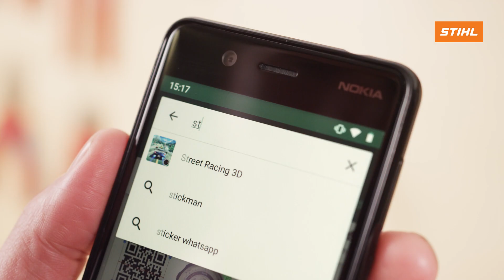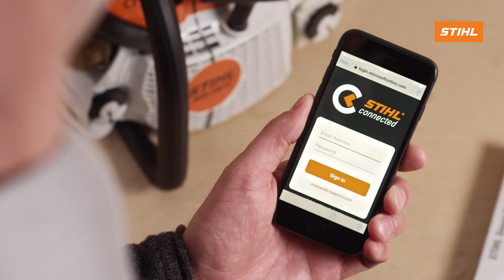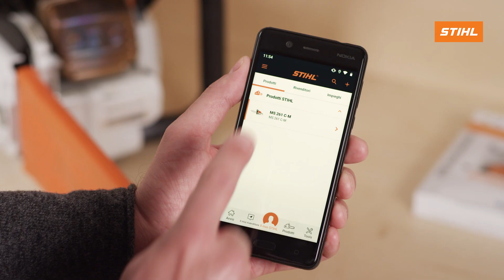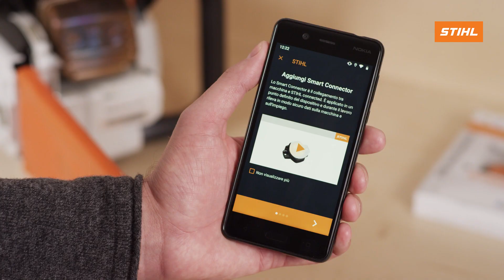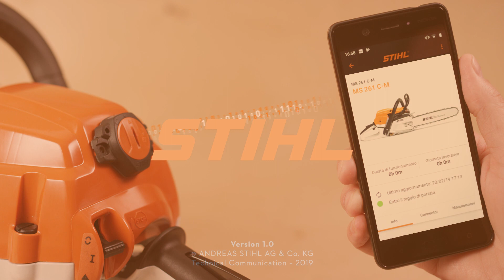Come collegare l' app STIHL allo Smart Connector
In questo video sono spiegati in modo semplice e chiaro tutti i passaggi necessari per collegare l'app STIHL allo Smart Connector in modo tale da tenere sempre sotto controllo la propria attrezzatura.